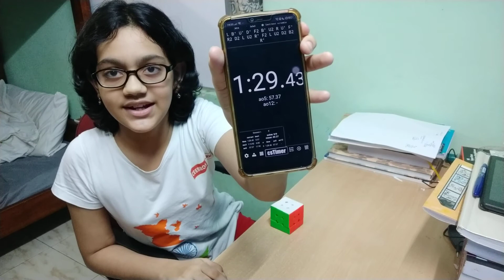Raksha solving Rubik's Cube for Ceebros Independence Day 2020